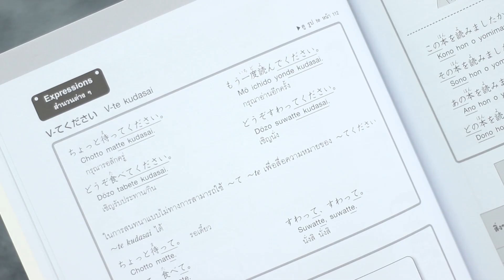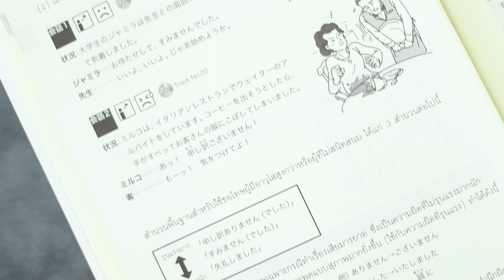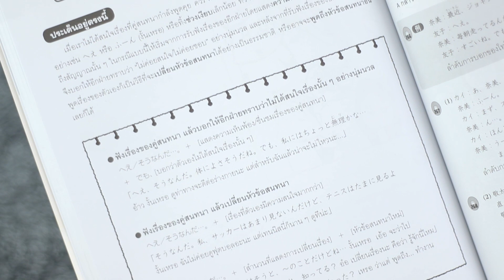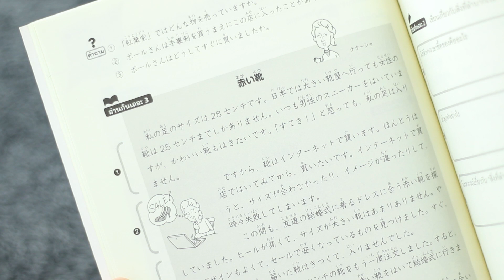readership | chapter 49 | 5 อันดับหนังสือ ถ้าไม่อ่านตอนนี้ จะไม่มีให้อ่านแล้ว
หนังสือทุกเล่มมีอายุขัยของมันเอง เล่มไหนแมสหน่อยก็อยู่นาน เล่มไหนดียังไงก็ไม่มีคนแล สุดท้ายก็ต้องแพ้ไป...คลิปนี้มีหนังสือน่าสนใจ 5 เล่มที่ใกล้จะหมดเวลาเต็มที ถ้าไม่รีบหามาอ่านตอนนี้พูดได้เลยว่า "พลาด" อย่างแรง

ถ้าเลือกหนังสือไม่ได้ ไม่มีใครให้ปรึกษา ไม่รู้จะหันหน้าไปพึ่งใคร ลองหันหน้ามาพึ่งเราที่ readership !

0:00  เรื่องมันเป็นมายังไง
0:51  อันดับ 5 - พูดญี่ปุ่นง่าย ได้ตั้งแต่ต้น
1:39  อันดับ 4 - กลวิธีสนทนาภาษาคนญี่ปุ่น
2:35  อันดับ 3 - พูดญี่ปุ่นปัง ฟังญี่ปุ่นเป็น
3:39  อันดับ 2 - อ่านเขียนเรียนญี่ปุ่นชั้นต้น
4:34  อันดับ 1 - ซีรีส์ Speed Up พิชิตสอบวัดระดับ JLPT
5:21  เปลี่ยนใจตอนนี้ยังทันนะ
5:36  ช่องทางสั่งซื้อ
6:02  ช่องทางติดตามสำนักพิมพ์
6:33  ติดตามตอนต่อไป ♥
ดูตัวอย่างเนื้อหาแต่ละเล่มได้ที่นี่